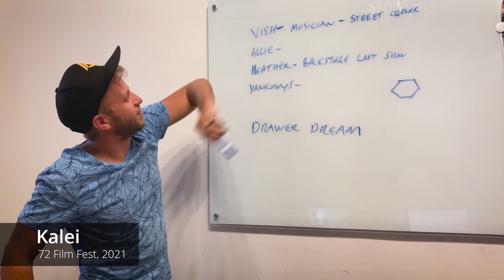Film Races With Kids!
Participating in film races when you have a family can be especially challenging. Brian and Karen break down their approach for working with kids and the surprising advantages that can bring.

***Chapters***
00:00 – Intro/Preview
00:16 – "Am I Done Making Movies?"
00:56 – Changing Our Process
01:20 – Choosing A Festival
03:05 – Intentional Time With Kids
04:23 – Family Friendly
04:41 – Directing Kids
06:30 – Keeps You Inspired
06:53 – Outro